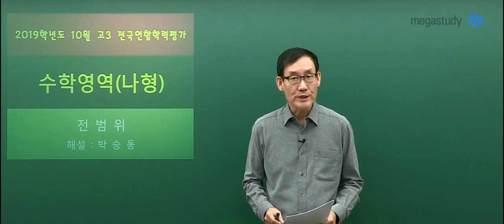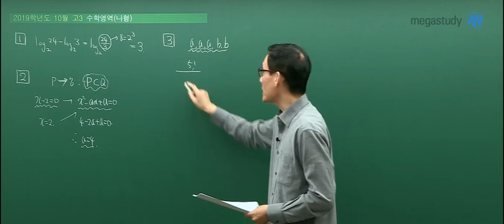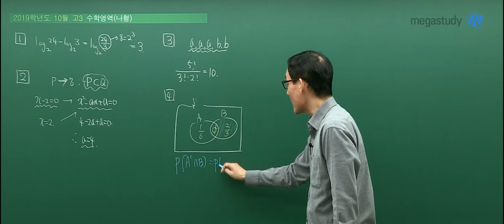[메가스터디] 수학 박승동 쌤 - 2020학년도 고3 10월 학력평가 수학 나형 해설강의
2019년 10월 15일 시행된
2020학년도 고3 10월 학력평가 수학 나형 1번~4번 해설강의입니다.